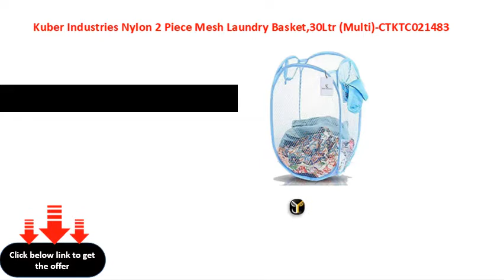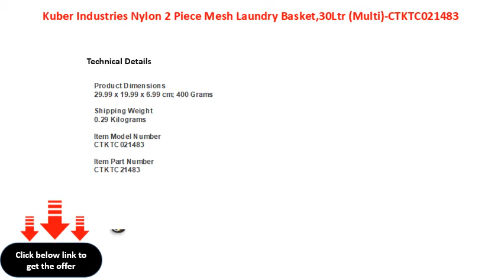Kuber Industries Nylon 2 Piece Mesh Laundry Basket,30Ltr Multi CTKTC021483